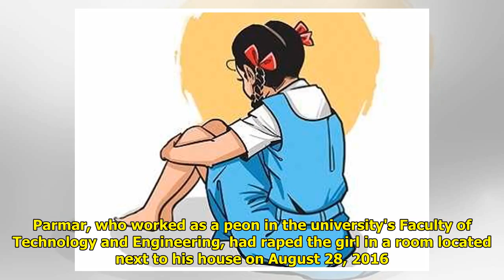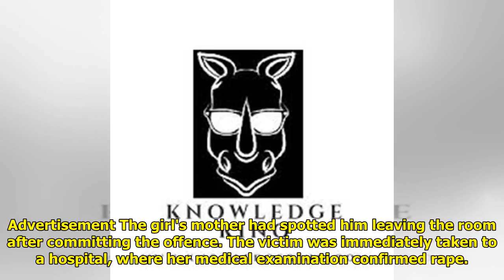2 Life Terms For Man, 57, For Raping 10-Year-Old Mentally Challenged Girl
2 Life Terms For Man, 57, For Raping 10-Year-Old Mentally Challenged Girl